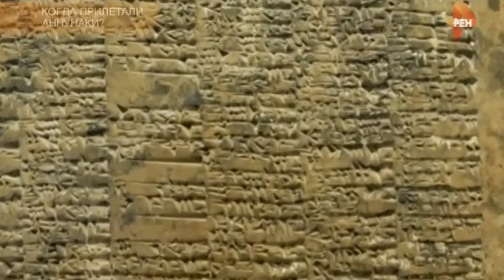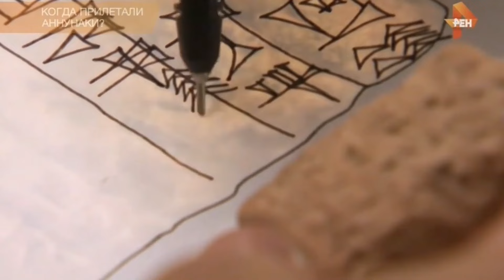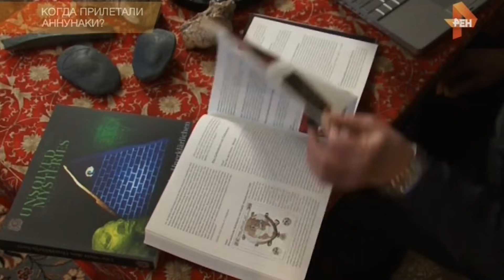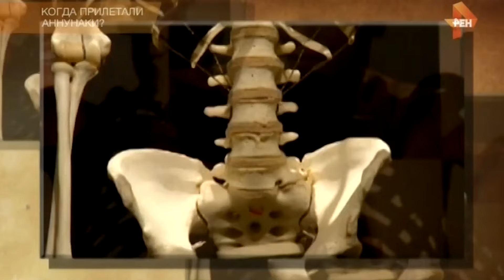КОГДА ПРИЛЕТАЛИ АННУНАКИ HD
валерийуваров.рф
Много лет существует гипотеза о том, что около 10 тысяч лет назад на Землю высадились представители инопланетной цивилизации. Их наши предки приняли за Богов, а космические аппараты за огненные колесницы.
Когда прилетали Аннунаки, рассказывает Валерий Уваров. Май 2016

ГАДЖЕТЫБОГОВ.РФ

ПРОЕКТ КАДУЦЕИГОРА.РФ

ТЕХНОЛОГИИ БОГОВ. МЕДЬ И ТАЙНЫ ДОЛГОЛЕТИЯ БОГОВ

ЧАКРА, ОЗДОРАВЛИВАЮЩАЯ ВЕСЬ ОРГАНИЗМ  СТЕЛЬКИБАКА.РФ